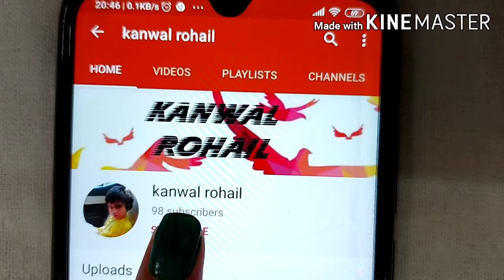Crispy fried chicken stick special easy recipe for kids..urdu/Hindi by kanwal rohail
Crispy chicken easy & yummy  best for kids lunch boxes and sneak time ,iftar time😋